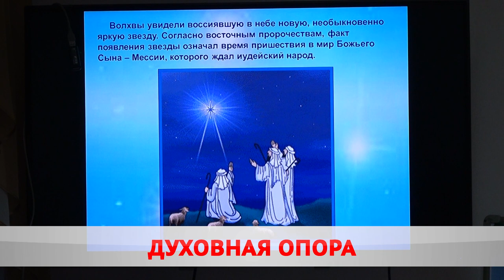Бескорыстные и не жаждущие славы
Бобруйчане удостоены Премии Президента «За духовное возрождение».